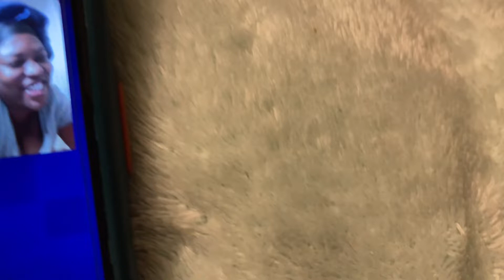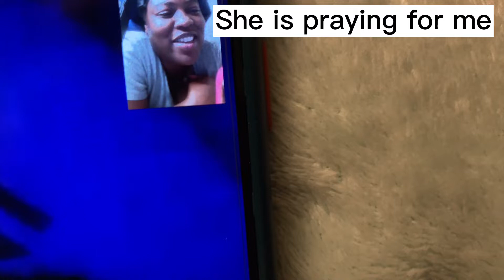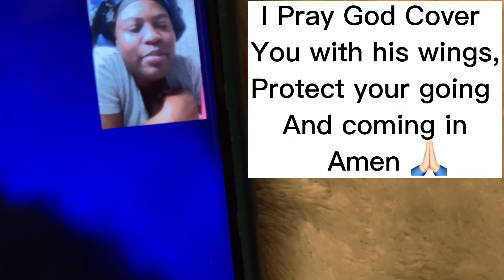I DID NOT SEE THIS COMING,SHE MADE MY BIRTHDAY SPECIAL : Otismadaline | MINI BIRTHDAY PARTY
Hello guys, it’s my birthday vlog and a special moments with my loved ones. In here am sharing the special moments with my mother in-laws that made me speechless so relax and enjoy my mini birthday party 🥳